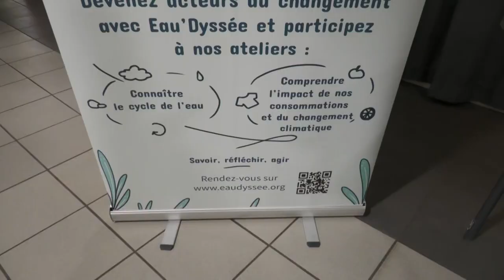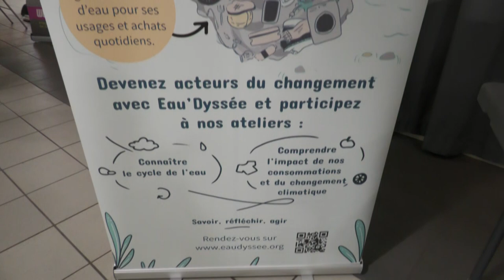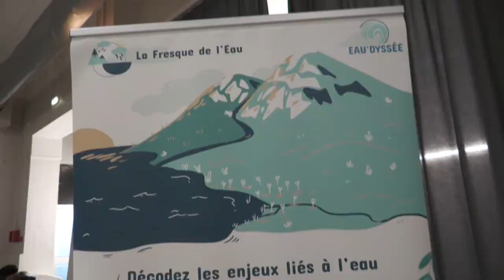Le printemps de l'eau | Forum Alternatif Mondial de l’Eau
Depuis 2020, la Mairie du 1er secteur soutient les initiatives en faveur de la gestion de l’eau, de la préservation de la ressource et la place de l’eau dans l’espace public.

Nous accueillons, en 2024, les initiatives sur la Durance avec France Nature Environnement (FNE), celles d’Eau bien Commun (EBC) et du Mouvement national de lutte pour l’environnement (MNLE) sur la gestion de l’eau et la préservation de la ressource.

Nous sommes en lien avec les adjointes du maire de Marseille, Christine Juste et Perrine Prigent qui favorisent la place de l’eau dans l’espace public et les jardins municipaux avec les fontaines et l’implantation de toilettes et de points d’eau.

Mairie de proximité, nous donnons une dimension populaire et citoyenne à ces questions dans le cadre des actions pour réduire l’impact du réchauffement climatique.